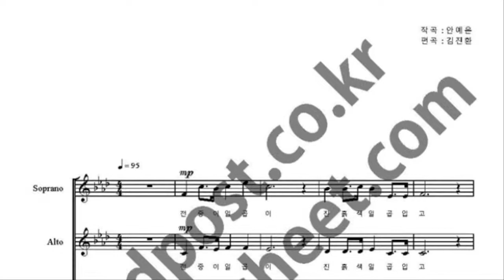8호 감방의 노래 4중주 악보